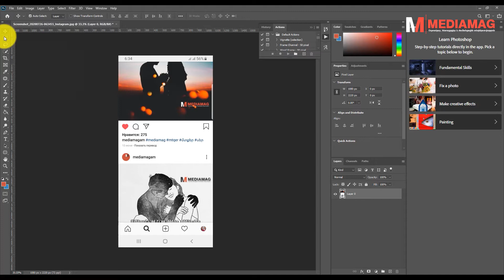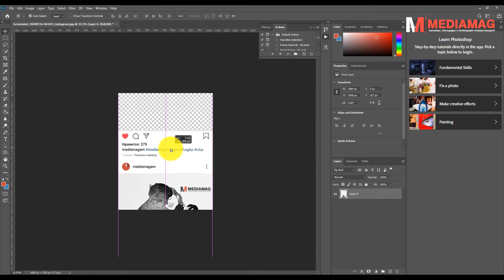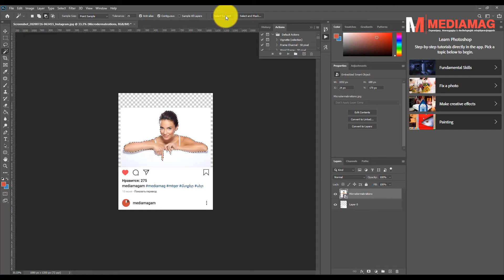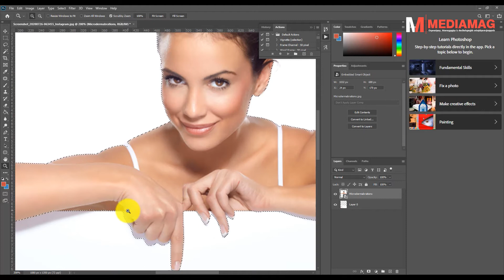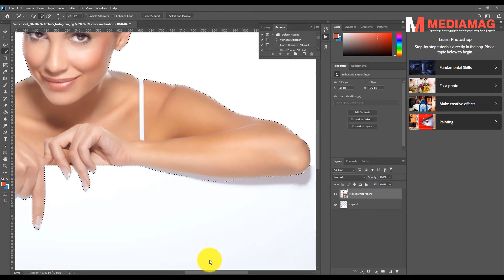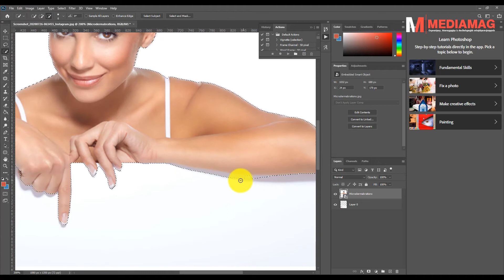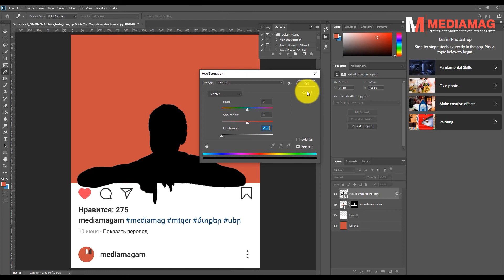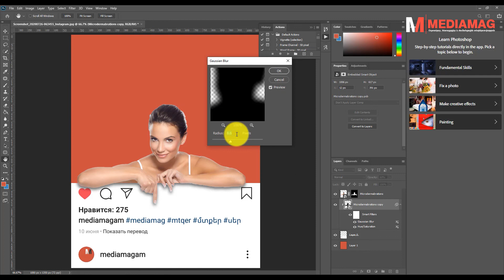Photoshop-ով 3D լուսանկար Instagram ի համար՝ 5 րոպեում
Այս վիդեո դասընթացում դուք կսովորեք, թե ինչպես կարելի է Instagram-ի համար պատրաստել հետաքրքիր 3D էֆեկտով լուսանկար: Համոզված ենք, որ Ձեր այդպիսի լուսանկարները ապահովված կլինեն բազմաթիվ լայքերով․․․
Վիդեոդասում կիրառվել է Photoshop 2020
MediaMag.am - ժամանցային-տեղեկատվական մեդիա նախագիծ է, որտեղ հրապարակվում են ինտելեկտուալ, օգտակար, հետաքրքիր, գիտահանրամատչելի և ժամանցային նյութեր: